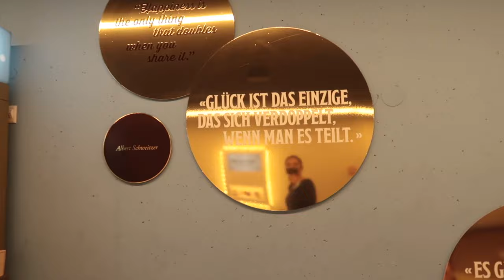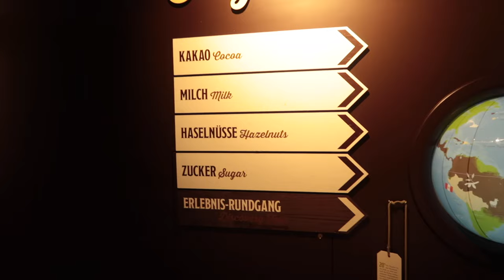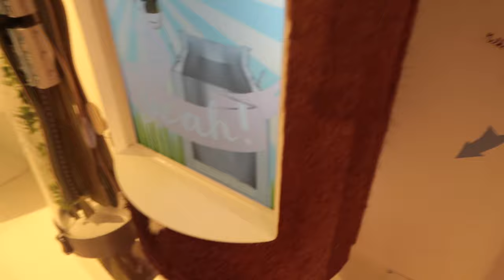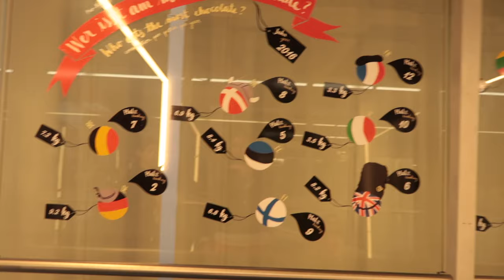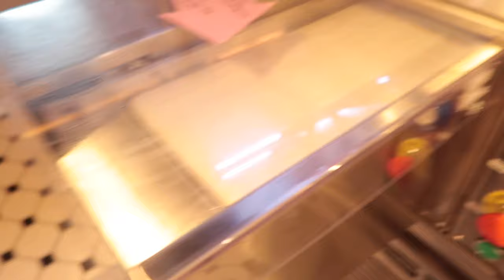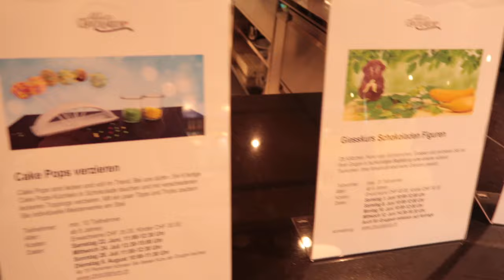SCHOKOLADENFABRIK SCHWEIZ / SCHLECHTWETTERPROGRAMM BODENSEE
Leider war in den letzten Tagen das Wetter nicht sonderlich gut,
weshalb wir uns für die Ferienwoche etwas einfallen ließen und gingen mit Caiti in die Maestrani Schokoladenfabrik nähe St. Gallen.

Adresse Kugler Postfach 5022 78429 Konstanz

Music: Trailer Music provided by Frequency - Track: Rolipso - Sway JPB - High [NCS Release] SoundCloud Facebook Twitter Instagram * Affiliate Links dienen zum schnellen Auffinden der Produkte  und wir werden am Verkauf beteiligt.  DANKE FÜR DEINE UNTERSTÜTZUNG!